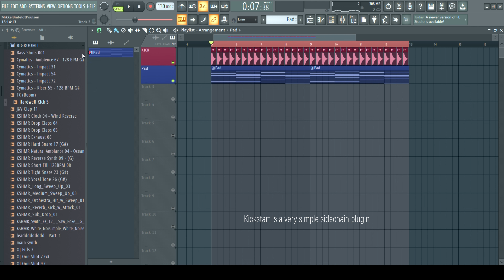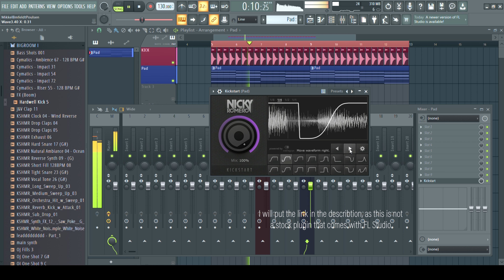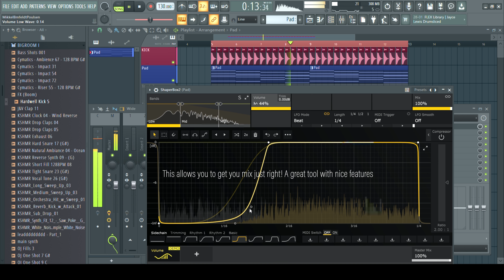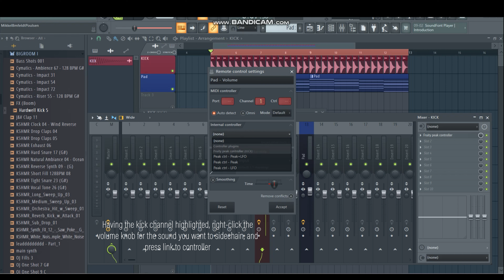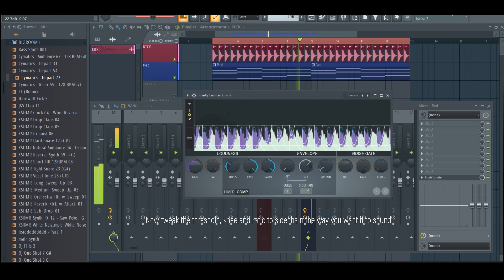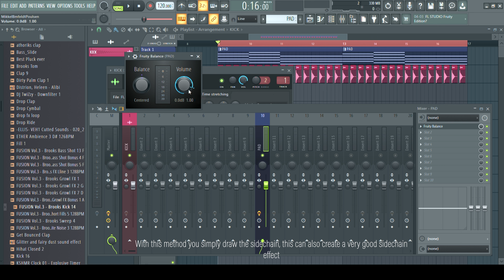Sidechain hacks you MUST know in Fl studio 20!!!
In this video, we will learn 3 different ways of sidechaining your track!